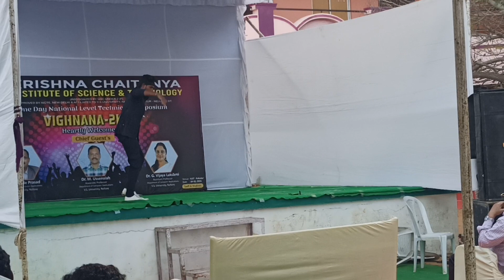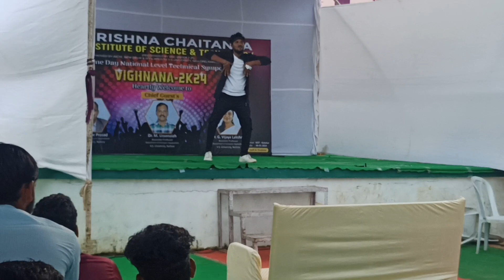Emaindo emo eevela song # gabbar singh........🔥🔥